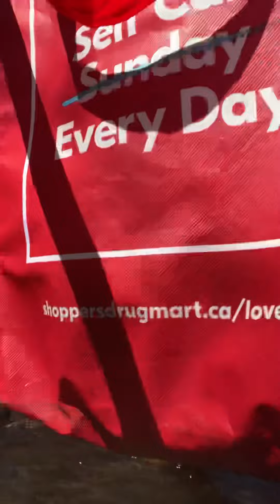Catching Rainbow Smelts